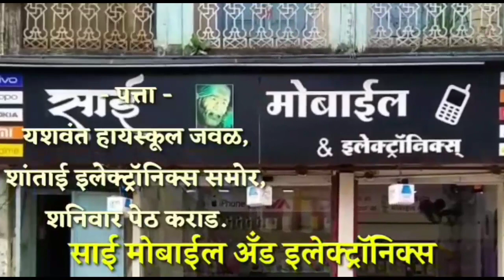विक्रम पावसकर यांनी स्वखर्चातून सोमवारपेठ मधे लावले सीसीटीव्ही कॅमेरे.